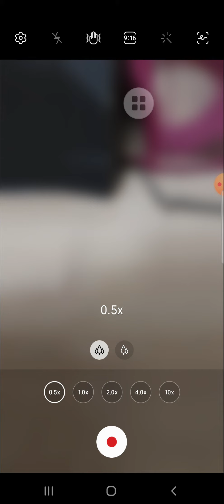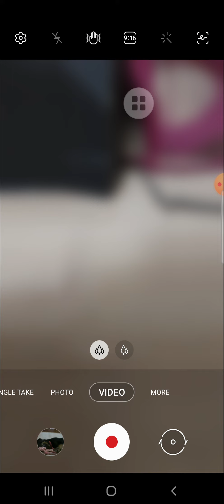Samsung Galaxy M31 Camera Bug | Android 11 One UI 3.0